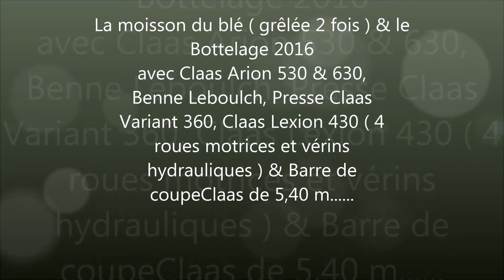Moisson du blé & Bottelage 2016 [GoPro]